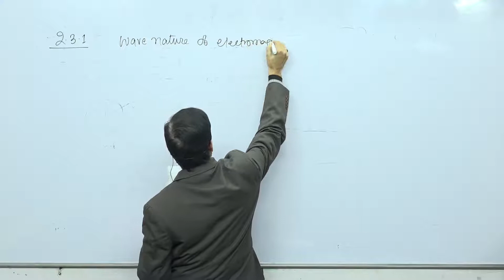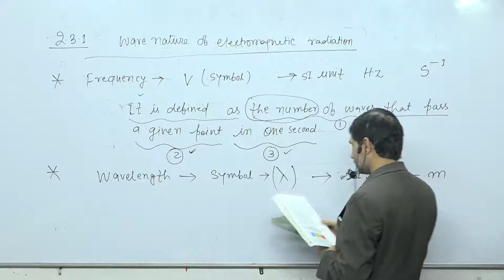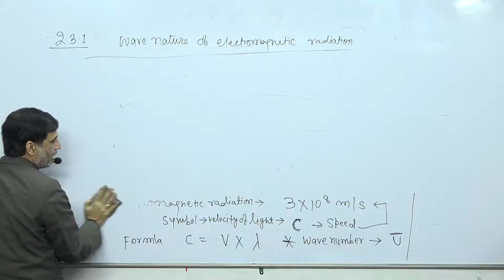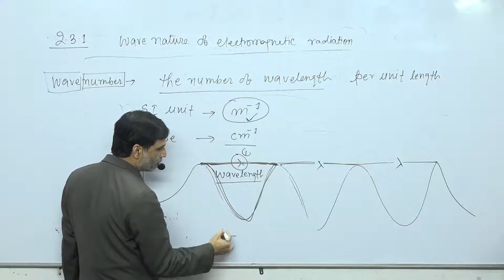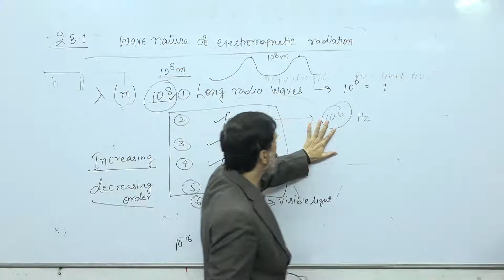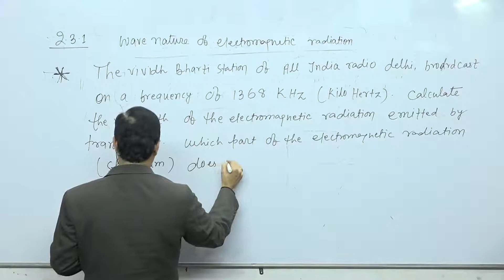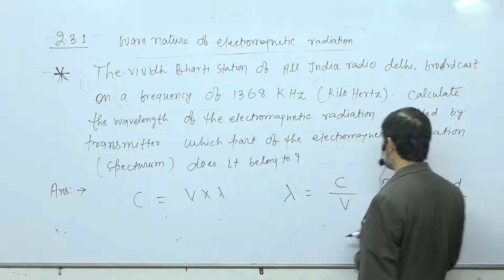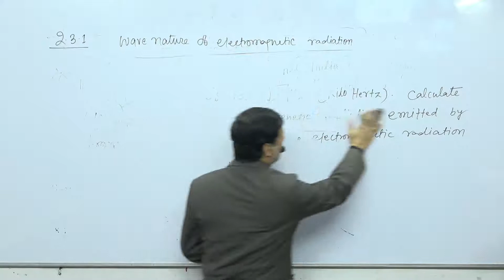2.3.1 wave nature of electromagnetic radiation